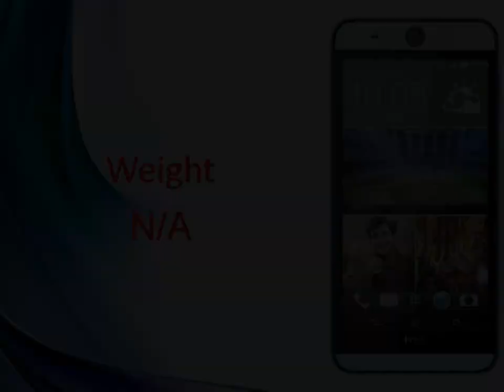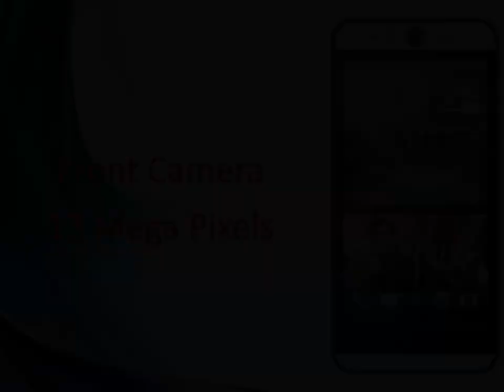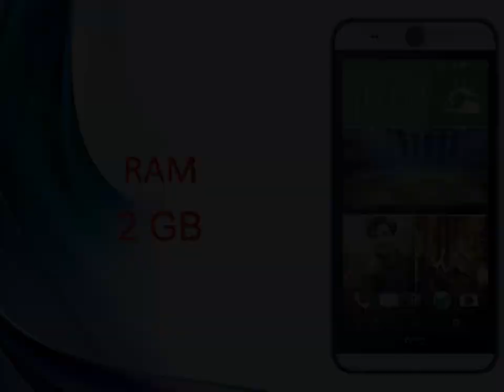HTC Desire Eye Specs & Features With 13 MP Front Camera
HTC Desire Eye Specs & Features
HTC Desire Eye - Full phone specifications - GSM Arena
HTC Desire Eye Android smartphone. Exp. announcement 2014, October. Features 3G, 5.2″ Capacitive touchscreen, 13 MP camera, Wi-Fi, GPS, Bluetooth.
News for HTC Desire Eye
HTC Desire Eye
Latest HTC Desire Eye leak gives us a clear look at its ...
PhoneDog ‎- 10 hours ago
A couple of days ago, we got an early peek at the HTC Desire Eye, an upcoming Android smartphone that's expected to be equipped with a ...
HTC Desire Eye with 13MP front camera tipped
GSMArena.com‎ - 2 days ago
More news for HTC Desire Eye
HTC's next Desire phone reportedly captures 13-megapixel ...
1 day ago - Both HTCFamily.ru and @upleaks have posted pictures of what's reportedly the HTC Desire Eye, a relatively conventional upper mid-range ...
HTC Desire Eye with 13MP front and rear cameras with LED ...
3 days ago - Today fresh leaks from @Upleaks shows the press shots of the upcoming HTC Desire Eye smartphone with 13-megapixel cameras on the front ...
Photos of HTC Desire EYE leak, confirm 13MP selfie camera
22 hours ago - A pair of tweets from Russia includes what appears to be leaked photos of the HTC Desire EYE. As we told you the other day, HTC plans on ...
HTC 'Desire Eye' specs leaked, set to include a 13MP front ...
3 days ago - The HTC "Desire Eye" purportedly includes a dual 13-megapixel camera configuration, and a Desire 820-like plastic body, according to specs and ...
HTC Desire Eye could boast 13-megapixel 'selfie' camera ...
2 days ago - With hardware that rivals the HTC One M8, the Desire Eye should find a place among the top tier of Androids. It's not clear whether this model is ...
Several Leaks Of The 'HTC Desire Eye' Show A Big 13MP ...
15 hours ago - This weekend the Twitter leak account @Upleaks showed some images of an alleged "HTC Desire Eye," a phone that embraces the selfie ...
HTC Desire Eye leaked, with 'ultimate selfie' front camera ...
2 days ago - We were just talking about the HTC One M8 Eye yesterday, but it seems that HTC is going one over everybody else with the HTC Desire Eye.
HTC Desire Eye Price
2 days ago - The specifications of HTC Desire Eye are such an amazingly provided that the price of HTC Desire Eye will not bother you at all for such a nice ...